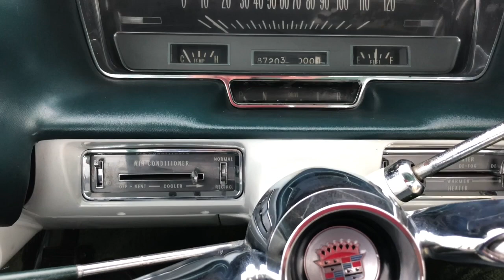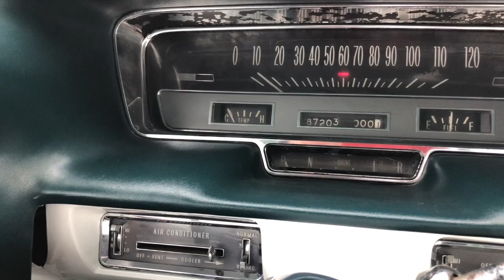1960 Cadillac Coupe de Ville, Solid Body, Strong Motor, Immaculate Interior, SMOOTH RIDE! One Owner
NO RESERVE eBay Auction LIVE 01/18/2017
1960 Cadillac Coupe de Ville, Solid Body, Strong Motor, Immaculate Interior, SMOOTH RIDE! Solid metal body and undercarriage. Carefully garaged and maintained. Rare mint condition.